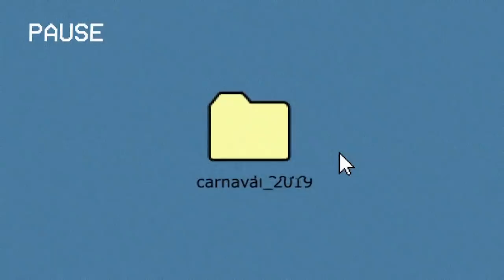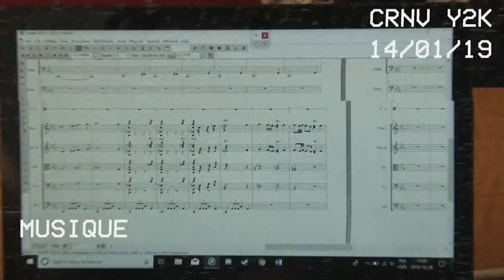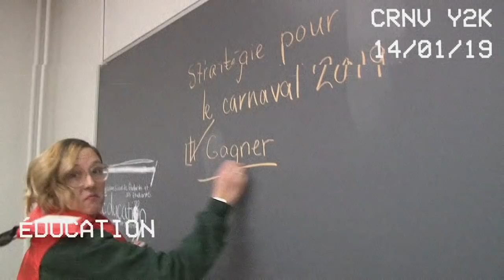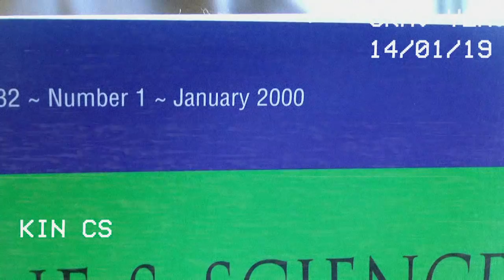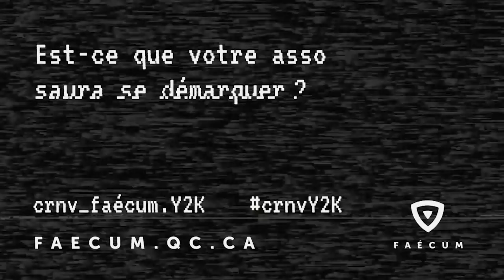Carnaval FAÉCUM 2019 - crnv_faécum.Y2K/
Rencontrez les associations étudiantes qui participeront au Carnaval FAÉCUM édition 2019 !